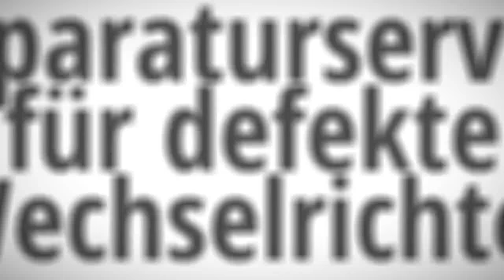Solar Wechselrichter Reparatur Service - So sparen Sie viel Geld - Solarmax Sunways Fronius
Wechselrichter kaputt? Wir reparieren! Sie sparen!
Defekte Wechselrichter wurden früher gegen eine überschaubare Pauschale unkompliziert getauscht. Aber heute gibt es die Firmen schon garnicht mehr. Oder diese bieten keine Reparatur mehr an.

Als freundliches Angebot unterbreitet wir Ihnen nach Prüfung ein Angebot für die Reparatur Ihres defekten Wechselrichters.

Tauschgerät oder Reparatur Fragen Sie uns was möglich ist. Rufen Sie uns an. Schicken Sie uns Bilder per Whatsapp. Oder nehmen Sie Kontakt per Mail mit uns auf.